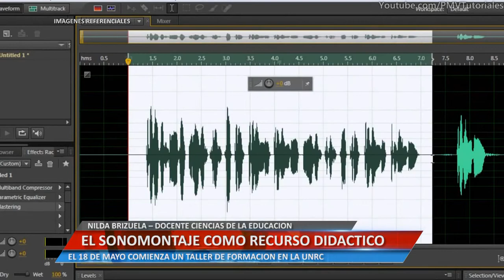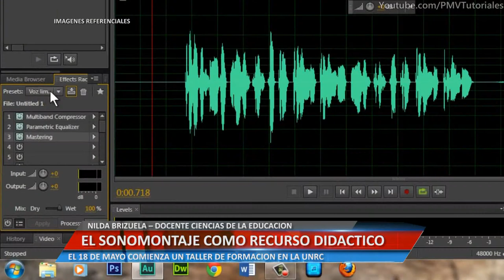EL SONOMONTAJE COMO RECURSO DIDÁCTICO - NILDA BRIZUELA – DOCENTE CIENCIAS DE LA EDUCACIÓN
EL 18 DE MAYO COMIENZA UN TALLER DE FORMACIÓN EN LA UNRC.

Facebook.com/uniriotv
Twitter.com/uniriotv
Instagram.com/uniriotv
Web - uniriotv.unrc.edu.ar
o envianos un email a
UniRio TV
Universidad Nacional de Río Cuarto
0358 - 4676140